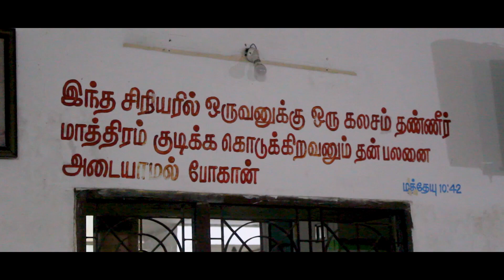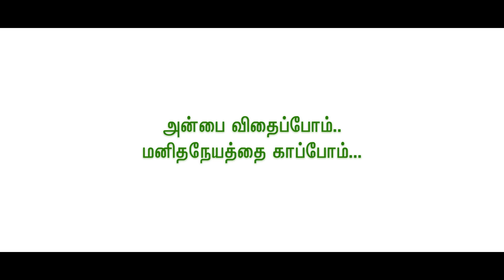Devi Foundation’s Christmas & New Year Celebration at Various Orphanage | 2022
Our Devi Foundation volunteers celebrated & distributed gifts to Children.